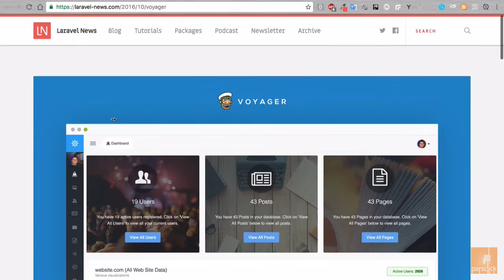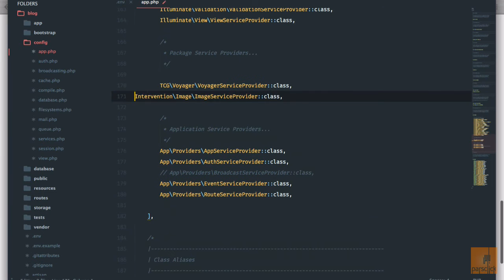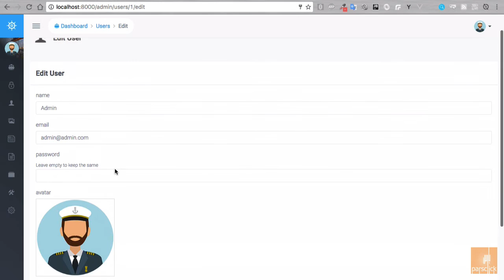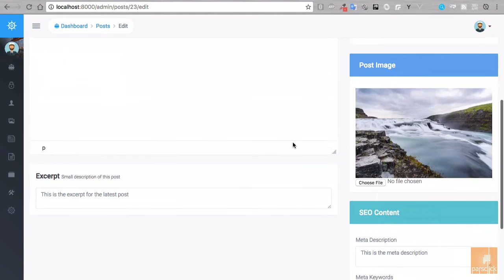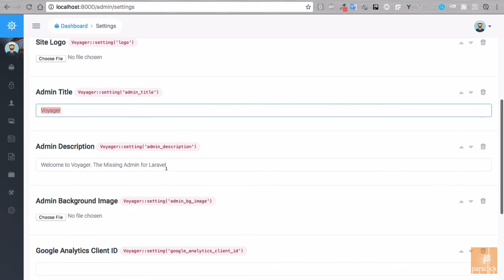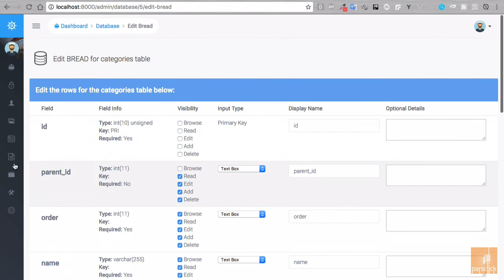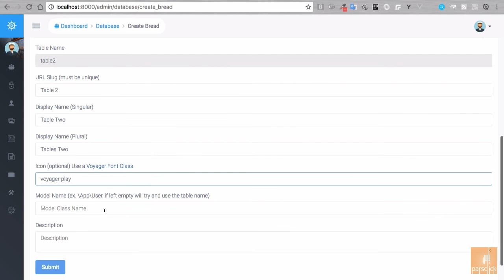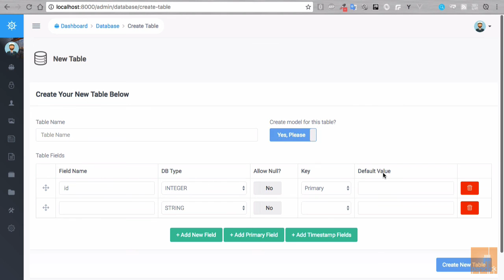۱۱۰- ادمین پنل در لاراول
خوش آمدید به آموزش  5.3 Laravel  توسط پارس کلیک.

لاراول (به انگلیسی Laravel) یک چارچوب متن باز پی اچ پی (PHP) است که توسط تیلور اوتول، برای توسعه نرم‌افزارهای وب بر پایهٔ معماری MVC طراحی شده است. لاراول بخشی از پروژه را بر اساس فریمورک سیمفونی پیاده سازی نموده است. لاراول تحت مجوز MIT در یک مخزن روی گیتهاب (گیت هاب) توسعه و پشتیبانی می‌شود. به گفتهٔ توسعه دهنگان در دسامبر سال ۲۰۱۳ به عنوان محبوب ترین چارچوب پی اچ پی یاد شده است.

لاراول چند راه برای نصب شدن دارد که بهترین روش استفاده از Composer می باشد.